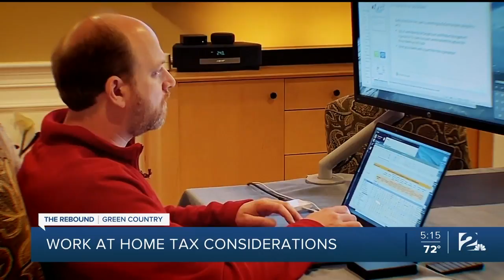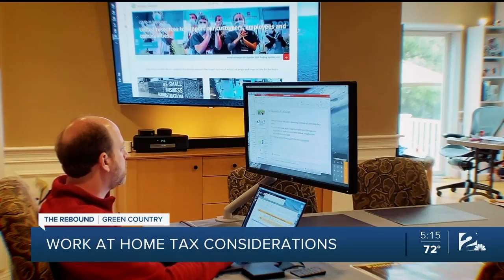Work at home tax considerations